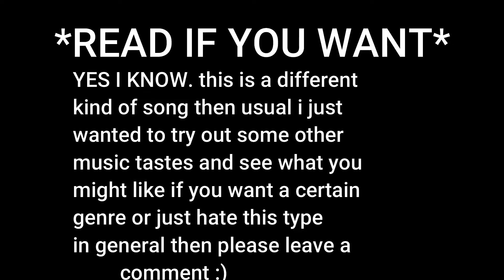Chanel Bag 👜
This is what the best aim looks like in valorant. The best one taps in valorant. In this valorant montage I will be playing competitive valorant. This valorant montage has clips from mostly competitive. A lot of these clips are valorant clutches or valorant one taps. ChanelBag Ladiff Killbunk valorant montage jett​​​​​​​​​​​​ valorantraze​​​​​​​ valoranthighlights​​​​​​​ valorantawpmontage​​​​​​​ ladiffmontage​​​​​​​ valorantmontage​​​​​​​ valorantmoments​​​​​​​ valorantoperatormontage​​​​​​​ valorantguide​​​​​​​ valoranthighlights​​​​​​​​​​​​​​ razemontage​​​​​​​ Lovely​​​​​​​ cheat​​​​​​​